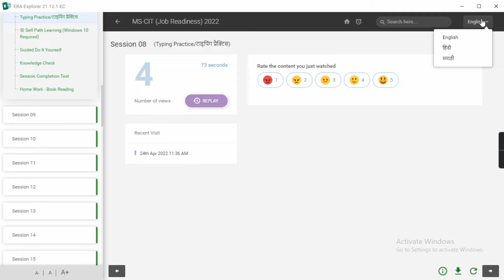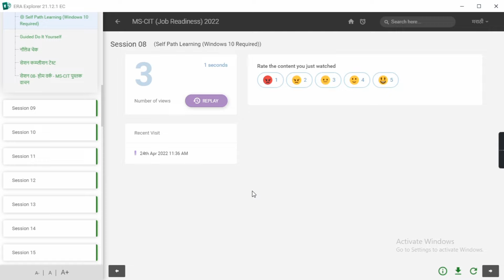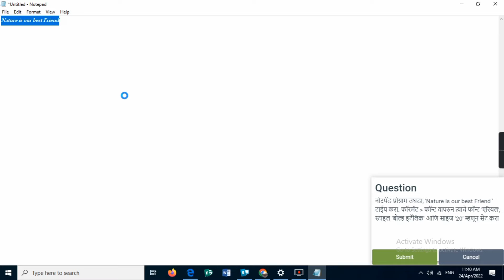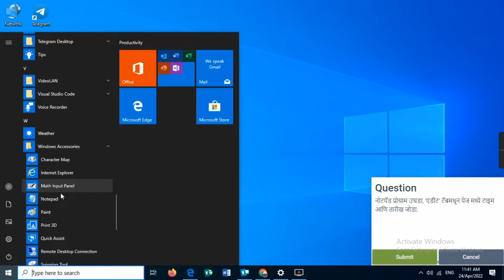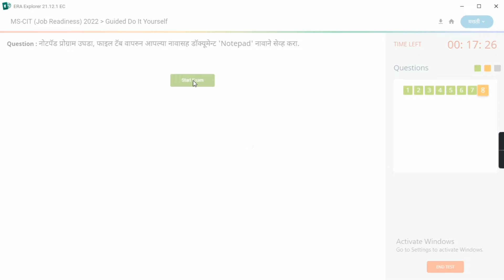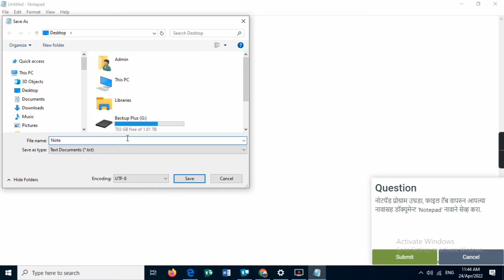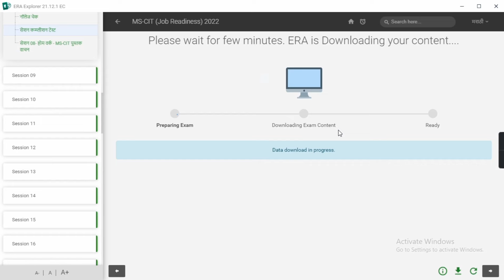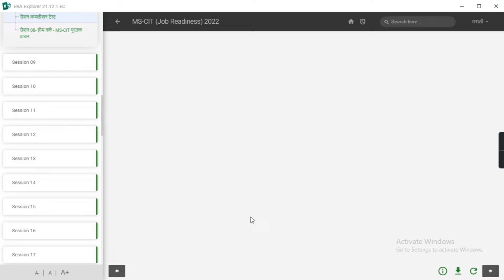Era Session 8 || New era session 8 Job Readiness 2022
नमस्कार मित्रांनो, या व्हिडिओ मध्ये मी तुम्हाला नवीन ERA Session 8 Job Readiness 2022 सोडवून  दाखवला आहे.

Era Job Readiness 2022